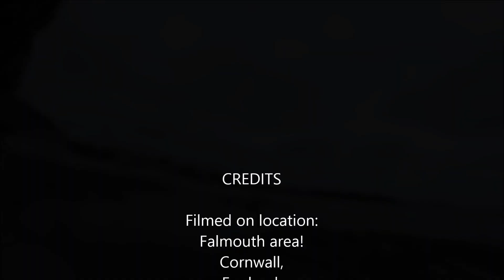Swimming with Giant Barrel Jellyfish fish seaweed and rock pools in Cornwall England 🐙🐟🎐🏊‍♂️🥽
Snorkelling with Giant Barrel Jellyfish so ChilliDave goes underwater to see what he can see in Cornwall England UK waters, a little rock pooling and swimming around he comes across a huge Barrel Jellyfish (Rhizostoma pulmo) Shrimps, Blennies and lots of seaweed...

Filmed using a GoPro Hero